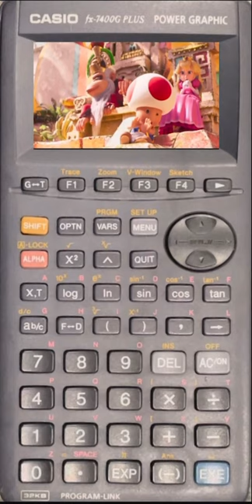Mario Movie trailer on a calculator